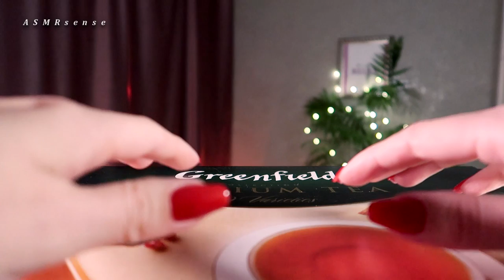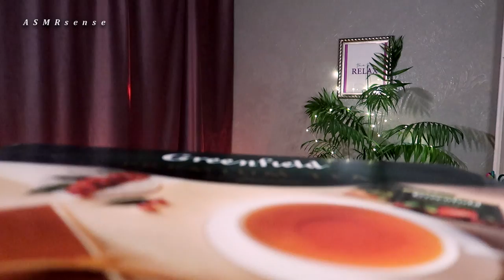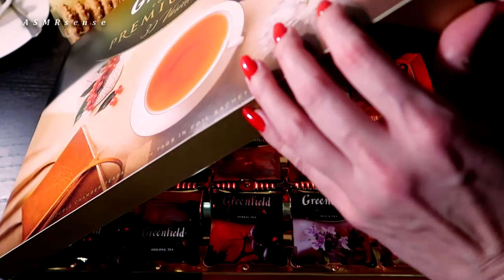Cozy Moments ASMR 🍵 Brewing Tea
Hello friends! Let's start the New Year with a cozy and relaxing atmosphere of tea making . Thank you for being with me! 💖

00:00 Tailor ASMR ✂️ Fabrics 🥼 Measuring Tape 📏 Whisper
04:12 ASMR Old Book 📖 Crinkle Paper / Flipping Pages / Keyboard Sounds / Listen while Study
08:07 ASMR First Person Skin Care • Whisper • Sleepy Touch
10:58 ASMR 🎧 Hearing Test 👂🏼 Soft Spoken into Whisper
14:07 Sleep Time 💤 ASMR | Head massage | Candles | Meditation
17:22 ASMR Relaxing Hand SPA Treatment 🤲🏼
20:00 Soothing Haircut 💇 ASMR 💕 Hair Brushing • Scissors • Soft Whispers
22:05 ASMR 🤍 Gentle Facial Treatment / Hand Movements / Whisper
24:46 Cooling SPA Treatment ~ ASMR ~ Whisper ~ Layered Sounds

This video is created for your relaxation and tingles 